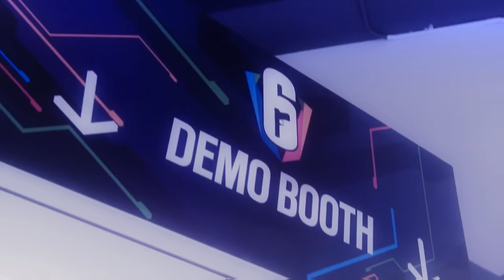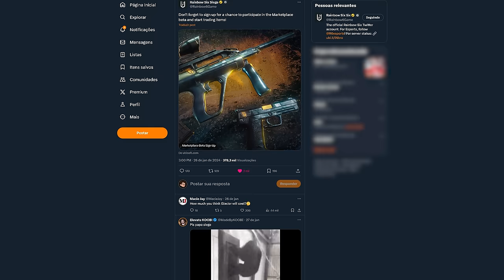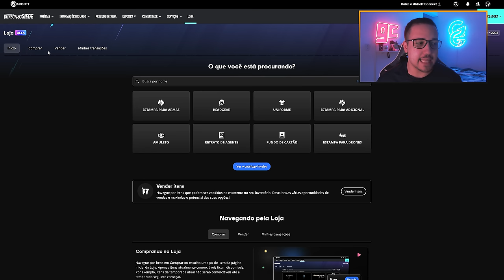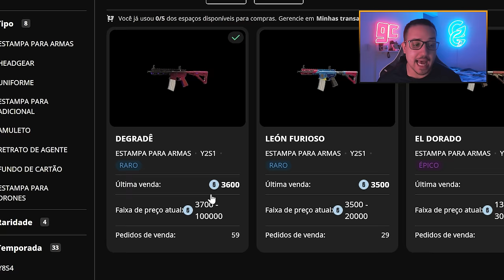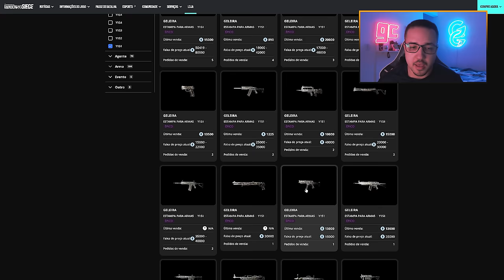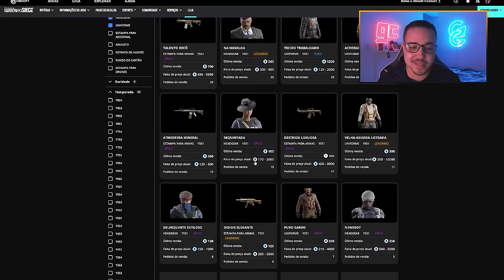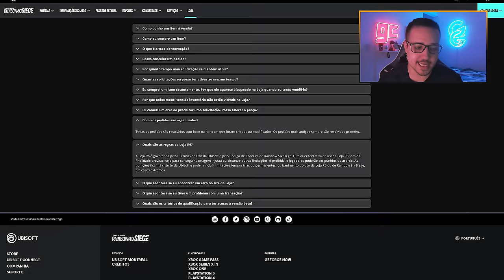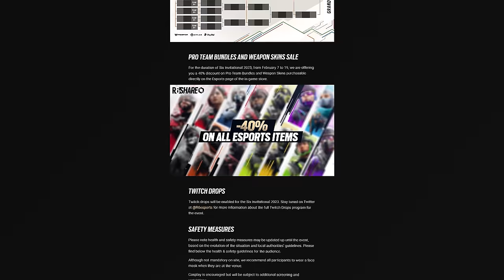BETA do MARKETPLACE & GRANDE MUDANÇA no BATTLE PASS 🔥 - Rainbow Six: Siege Ano 9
► Capítulos
00:00 Introdução
00:54 1. Passe de batalha Deep Freeze
03:19 2. Novo sistema nos passes
04:40 3. Nível dos cosméticos em 2024
06:07 4. Mercado de skins
16:46 Fechamento